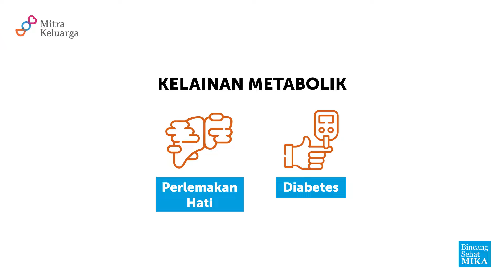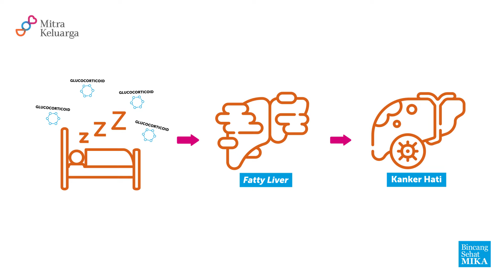Mitos dan Fakta Penyebab Kanker Hati- dr. Suwito Indra, Sp.PD-KGEH, FINASIM : Bincang Sehat MIKA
Sahabat MIKA, kanker menjadi salah satu penyakit dengan angka kematian yang tinggi di dunia. Kanker dapat menyerang berbagai organ tubuh, salah satunya adalah hati.

Kanker hati terjadi ketika sel-sel di dalam hati bermutasi dan membentuk tumor yang tumbuh menjadi sel kanker.

Untuk tahu lebih lanjut seputar kanker hati, ayo ikuti Bincang Sehat MIKA dengan tajuk "Mitos dan Fakta Penyebab Kanker Hati" bersama dr. Suwito Indra, Sp.PD-KGEH, FINASIM dari Mitra Keluarga Bekasi

Sahabat MIKA punya pertanyaan lebih lanjut seputar kanker hati. Tuliskan di kolom komentar ya!

🎬 Time Stamps:
00:00 Kenali Gejala Kanker Hati
00:25 Apa gejala kanker hati?
00:57 Apa penyebab seseorang mendapatkan kanker hati?
01:32 Apakah makanan berlemak dan micin  dapat menyebabkan kanker hati?
01:58 Apakah kurang tidur daat menyebabkan kanker hati?
02:30 Apakah benar jika semakin bertambah usia, semakin besar resiko terpapar kanker hati?